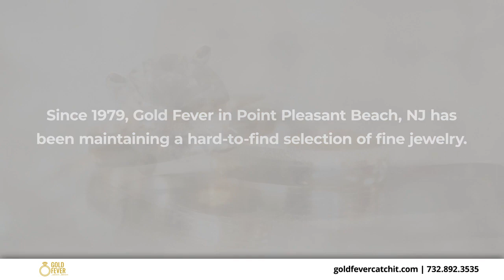Gold Fever Catch-It Point Pleasant Beach New Jersey 08742